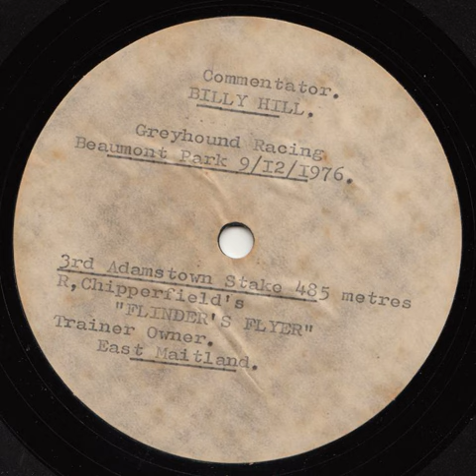Greyhound Racing at Beaumont Park 9/12/76 ACETATE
Commentator - Billy Hill

3rd Adamstown Stake
485 metres
R. Chipperfield's FLINDERS FLYER
Trainer Owner, East Maitland